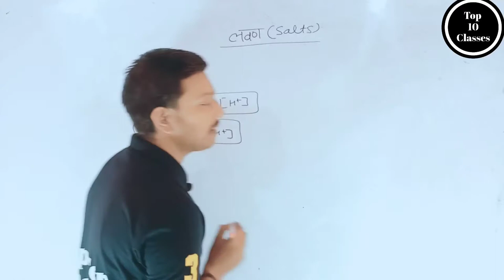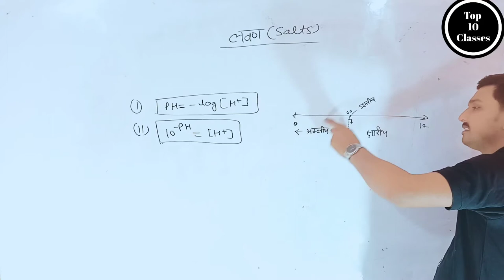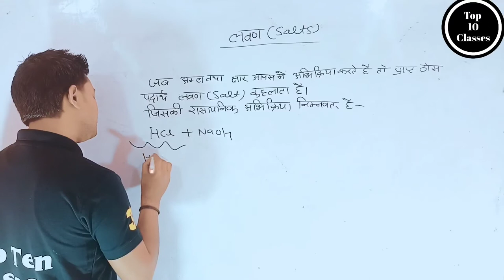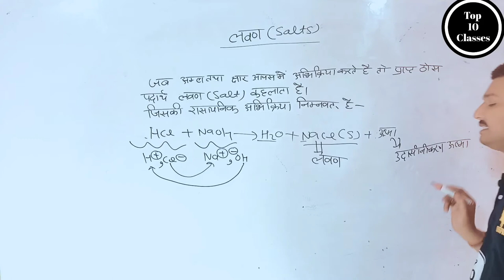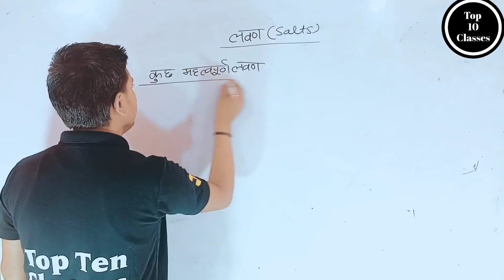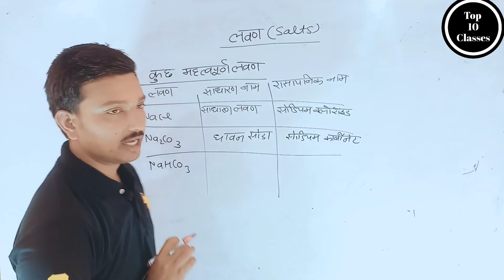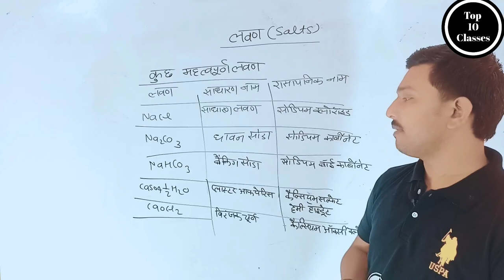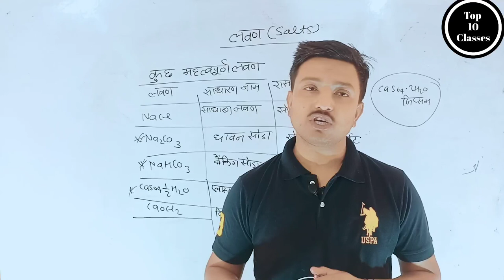What is Salts - Acids Bases & Salts | Class 10 Chemistry